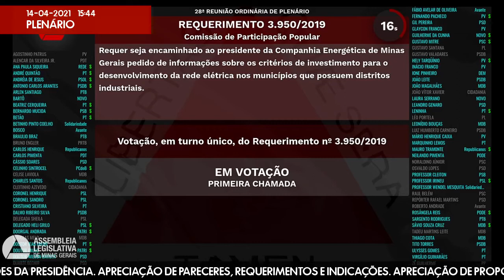14/04/2021 14:00 - 28ª Reunião Ordinária